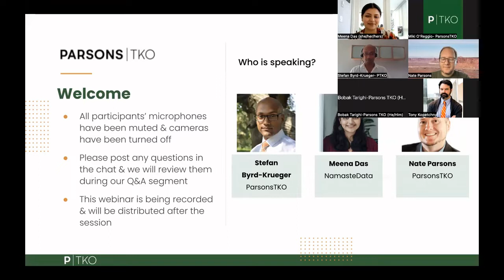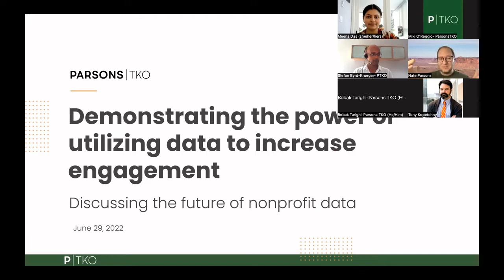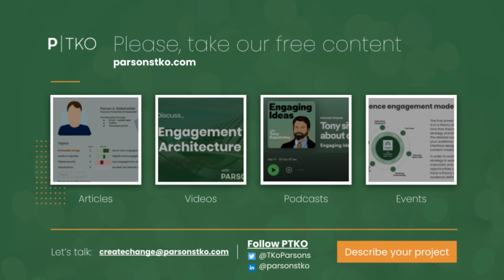Panel Discussion: Demonstrating the power of utilizing social data to increase engagement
Discussing the future of nonprofit data

You likely use analytics tools to track engagement on your website. But, how does your organization track engagement across all your outreach channels?

Follow along in the video below for this conversation with LinkedIn influencer, Meena Das. She and ParsonTKO’s Chief Analytics Officer, Stefan Byrd Krueger, dive into how to strategically and effectively use data to grow your audience across your platforms. As the founder of NamasteData, Meena shares her unique experience and views on what she’s learned about the mission-driven sector. Our conversation also includes how to increase organizational data capability growth, leading with data, and discovering what your audience cares about.